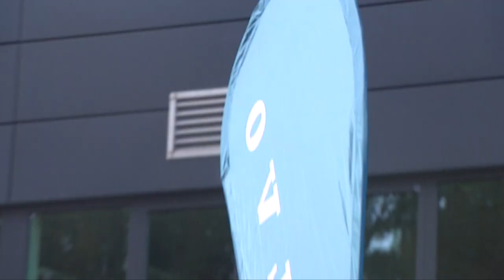Anna Szafraniec: Szansa, że wrócę do sportu, jest praktycznie żadna, ale nie ogłaszam końca kariery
Ostatni rok był dla Anny Szafraniec-Rutkiewicz wyjątkowo ciężki. U zawodniczki Kross Racing Team wykryto arytmię serca i nasza reprezentantka zamiast wystartować na igrzyskach olimpijskich w Rio de Janeiro musiała poddać się aż czterem zabiegom ablacji. - Na razie nie mam sportowych planów, bo szansa, że wrócę do sportu, jest praktycznie żadna. Póki co zakończenia kariery nie ogłaszam, bo terapią dla mojej głowy jest to, że w głębi duszy tłumaczę sobie, że wrócę, ale szanse są znikome - przyznała Anna Szafraniec Rutkiewicz.